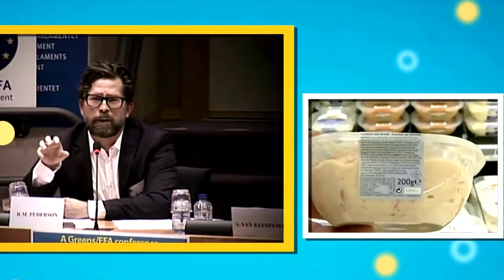TTIP Talks What......